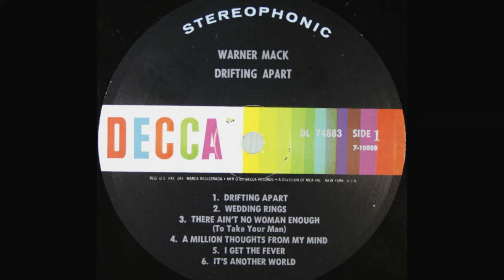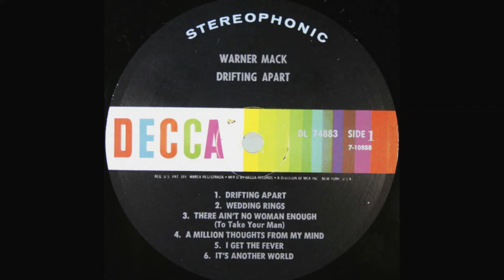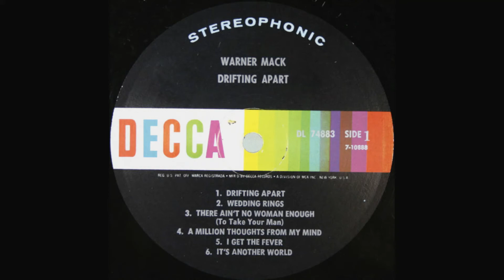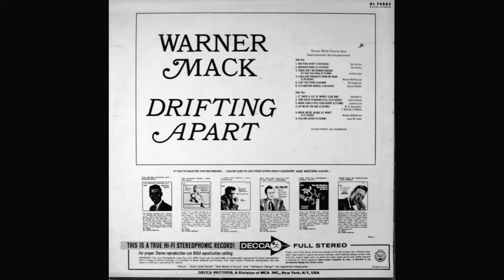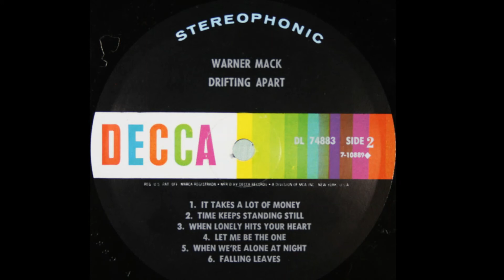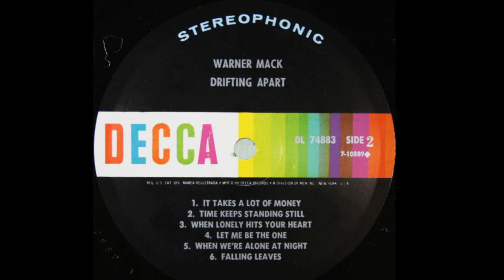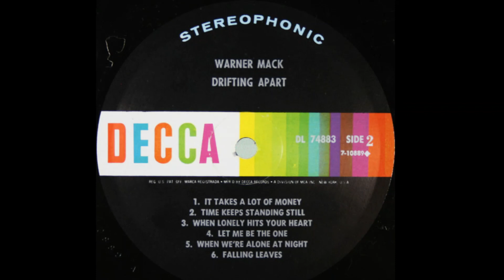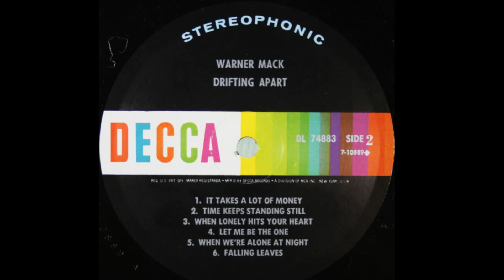Warner Mack "Drifting Apart" complete stereo vinyl Lp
Released May 1967  Decca Records DL 74883
Entered the Billboard Country Albums chart on June 10, 1967, remaining for 14 weeks, peaking at #21

A1 Drifting Apart
Written-By – Hal Gurnee

A2 Wedding Rings
Written-By – Don Hosea

A3 There Ain't No Woman Enough (To Take Your Man)
Written-By – Loretta Lynn

A4 A Million Thoughts From My Mind
Written-By – Warner McPherson

A5 I Get The Fever

A6 It's Another World
Written-By – Darrell Statler

B1 It Takes A Lot Of Money
Written-By – Bob Morris

B2 Time Keeps Standing Still
Written-By – Dave Conway

B3 When Lonely Hits Your Heart
Written-By – Loretta Lynn

B4 Let Me Be The One
Written-By – J. Hobson, T. Blevins, W.S. Stevenson

B5 When We're Alone At Night
Written-By – Warner McPherson

B6 Falling Leaves
Written-By – Louis M. Jones